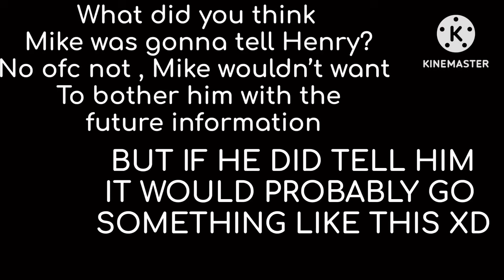Time Traveling Michael AU: Hallucinations...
Screenshots:
1,764